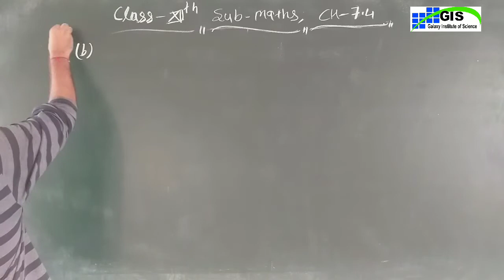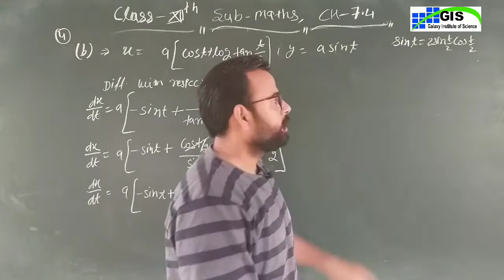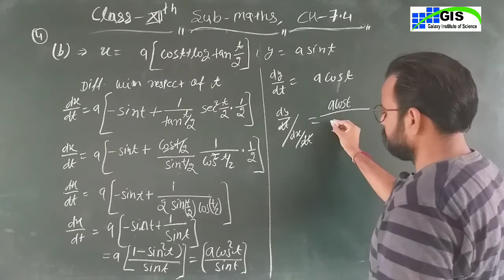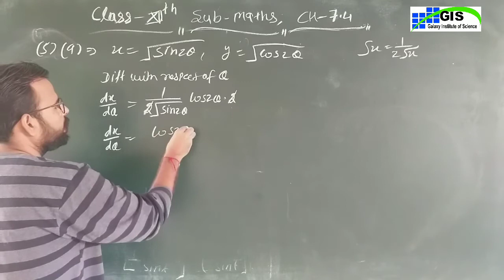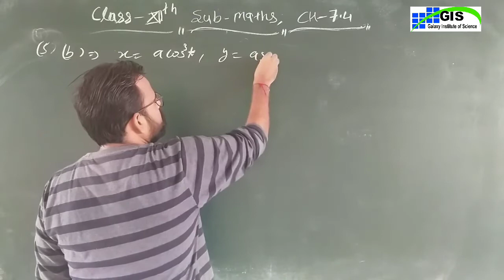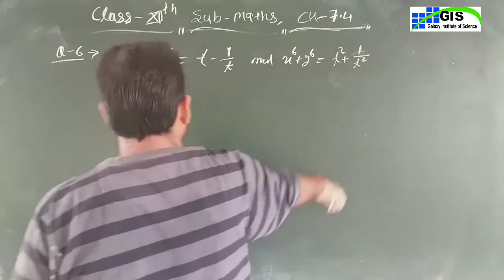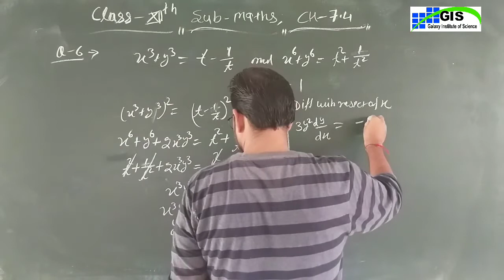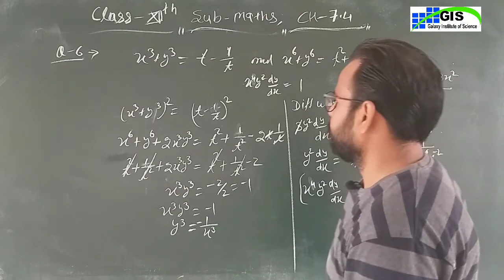12th Maths Chapter-7th Differentiation PART-22 ENGLISH MEDIUM RBSE NCERT CBSE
12th Maths Chapter-7th  Differentiation PART-22 ENGLISH MEDIUM RBSE NCERT CBSE